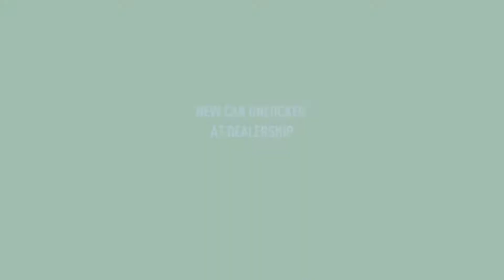Need for Speed Payback Walkthrough PART 9 Skyhammer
Need for Speed Payback Walkthrough Skyhammer
Need for Speed Payback Walkthrough part 9 /
Difficulty:HARD /
PC Gameplay HD(1080p) /
Publisher:EA